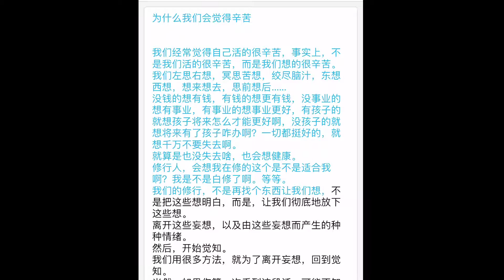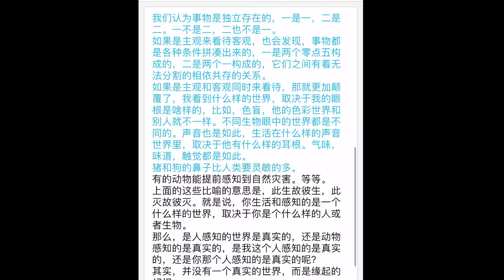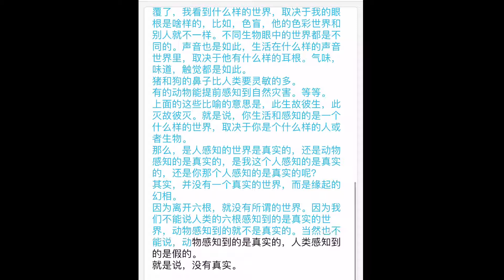记录生活｜修行人必看｜为什么我们会觉得辛苦？｜2020-12-3